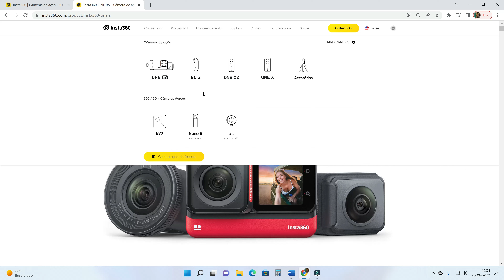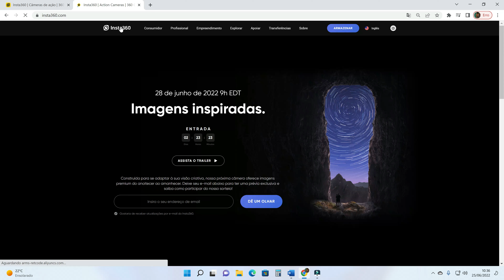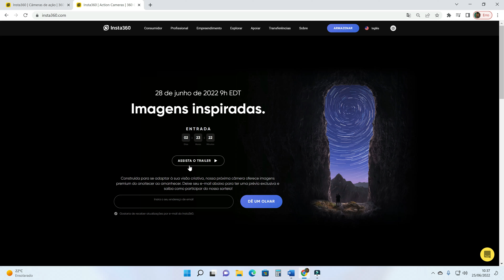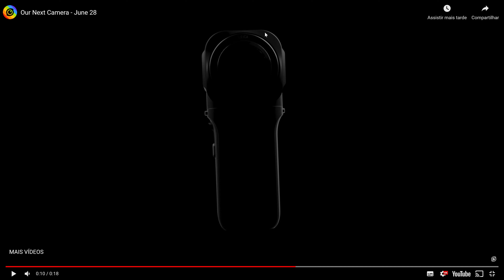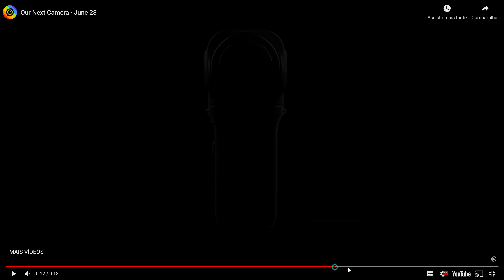Nova INSTA360 2022, nova câmera, novo lançamentos nova lente 360 e nova lente 1-INCH EDITION.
Bastão de Selfie invisível